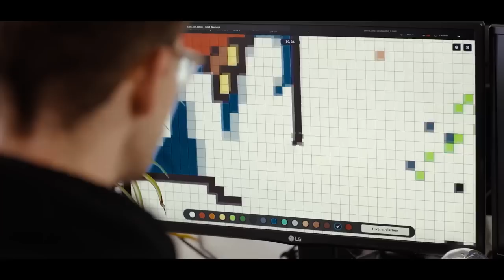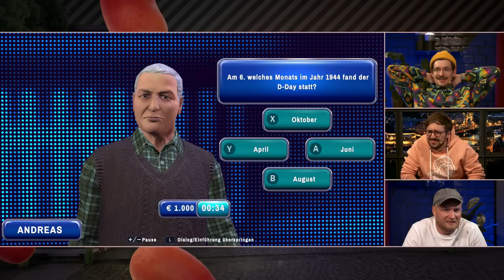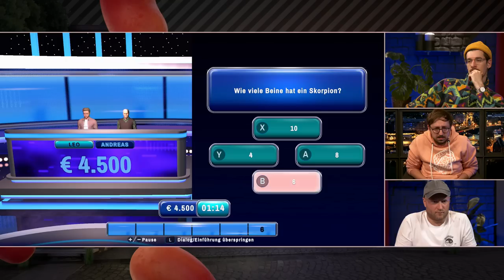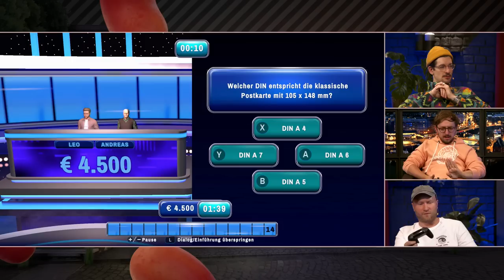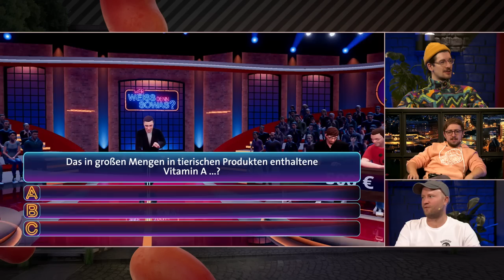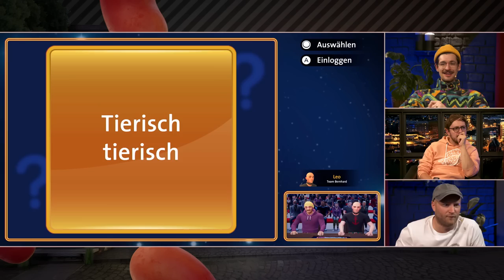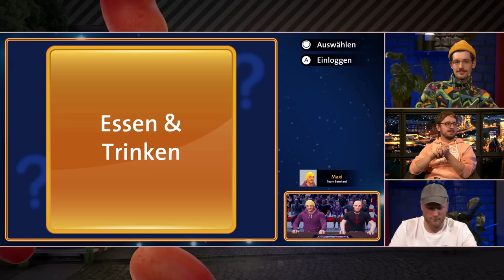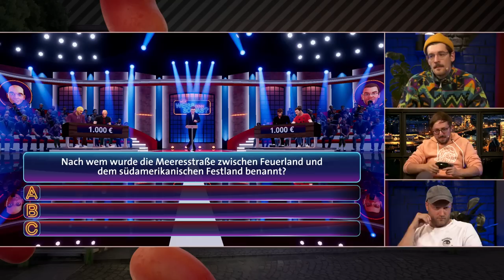Gefragt, Gejagt, Gespielt - Wir zocken die ganzen TV-Show-Games!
WER WEIß DENN SOWAS?, SCHLAG DEN STAR und GEFRAGT - GEJAGT bei RBTV! Also Kai Pflaume, Elton und Alexander Bommes bei uns im Haus?!?! Fast. Andreas, Maxi und Leo spielen die Spiele zu den TV Shows. In einer Inception-artigen Show, bei der TV Show Redakteure TV Show Spiele als TV Show spielen. Oder so.
Ob sie dabei 'Inspiration' für neue Formate bei RBTV bekommen und ob Stefan wirklich demnächst bei RBTV als Praktikant anfangen wird, das werdet ihr dann in der Zukunft sehen können. In welchen Genuss ihr aber gleich kommen könnt: das ist die wunderbar ‘liebevoll’ gestaltete Ingame-Welt der deutschen Fernsehlandschaft. Bei der viele Fragen aufkommen. Zum Beispiel: Wer designt solche Spiele, wer kauft solche Spiele und welcher der drei Jungs ist der Beste TV Show Spiele Spieler. Das erfahrt ihr hier und jetzt. Viel Spaß.
Rocket Beans wird unterstützt von Adobe und Bitburger.